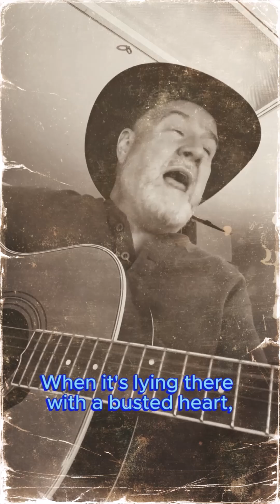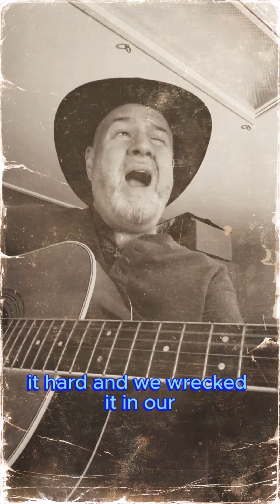What Do We Do Now (cover)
This song is another great example of John Hiatt's genius. Three chords and lyric focused on five simple words and he'll break your heart.

I had an adventure finding a free, quick way to add the lyric captions to this video - read all about it

🎤 ABOUT ME
Hi! I'm K. Walsh, a singer, songwriter/composer, guitarist, and home studio recording and mixing engineer. 🎤🎸 I've been writing songs for decades and have been diving in deeper in recent years, working with my amazing award-winning producer, Gary Gray (🔗 and creating lots of fun new music! Thank you so much!

I am also the VP of Technology for TEAM (Transcend Entertainment and Music, online at 🌐 Come explore the many ways that TEAM can help you grow as a musician and learn about sync licensing opportunities!